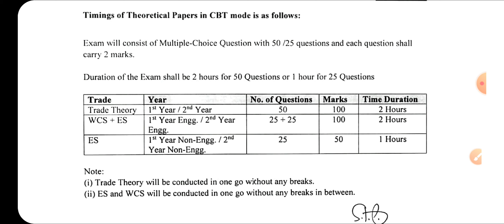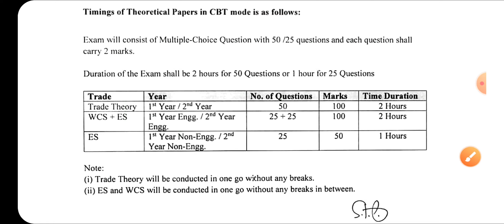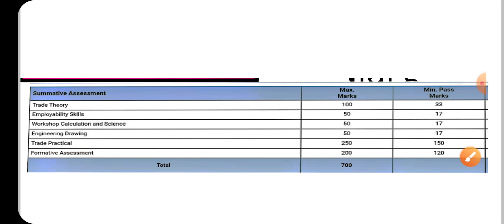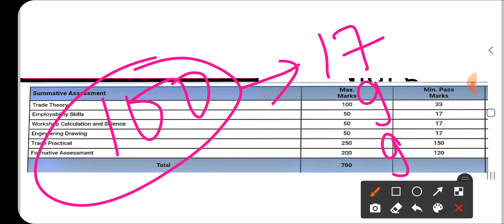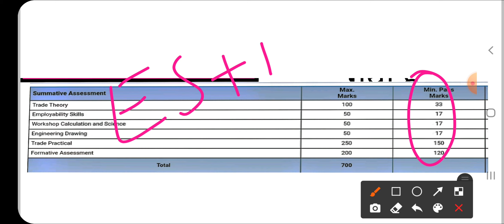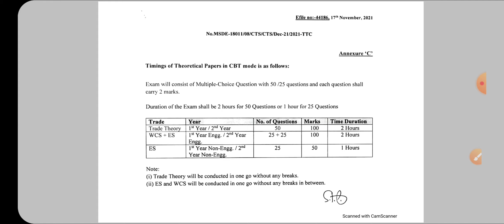ITI Online CBT Exam 2021, से संबंधित 5 महत्वपूर्ण बातें, एग्जाम देने से पहले देख कर ही जाना, CBT Exa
Nimi Question bank pdf

Employability Skills Class playlist and previous Year Question Paper Solution